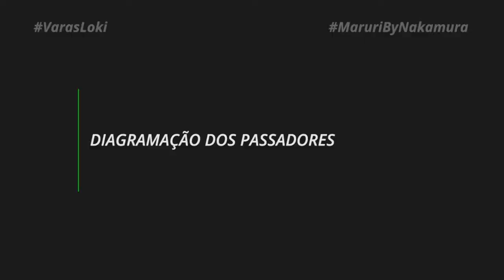Lançamento Vara Maruri Loki - by Nakamura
As varas LOKI para carretilhas (LO-C) são confeccionadas em fibra de carbono 24-ton. Possuem cabo bipartido de cortiça, com butt cap emborrachado.

O reel seat oferece excelente ergonomia. Os passadores são feitos de metal resistente à corrosão, com anéis de zircônio. O sistema de encaixe Up Set facilita o transporte.

Desenvolvida de pescador para pescadores, as varas LOKI foram cuidadosamente testadas pelos pescadores esportivos Nelson Nakamura e Renan Nakamura. Com anos de experiência, pai e filho desenvolveram produtos de alta performance com ótimo custo x benefício.